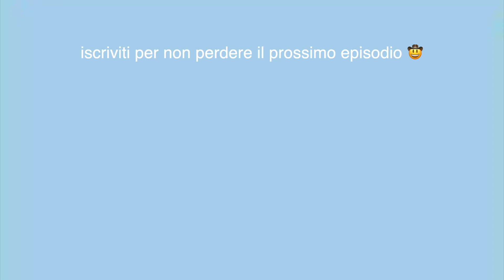Come rovinare la reputazione dei tuoi SIMS in soli 10 minuti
Una puntata quasi troppo ricca di avvenimenti che si contraddicono a vicenda. Il disagio regna sovrano. Purtroppo devo anche darvi una terribile notizia riguardante il cane e il gatto del nostro amato sim.